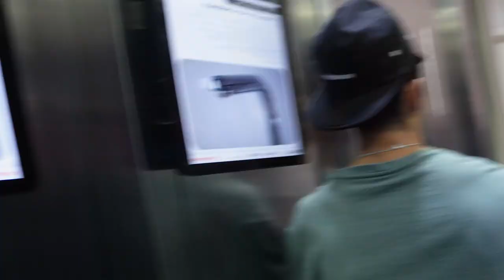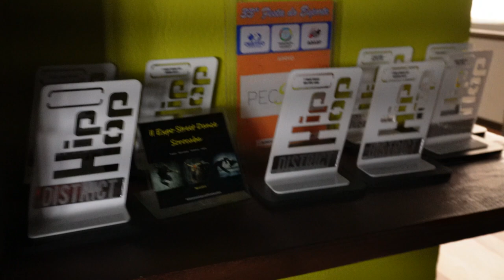2/14 - COMO GANHAMOS O MAIOR FESTIVAL DE DANÇA DO MUNDO!!